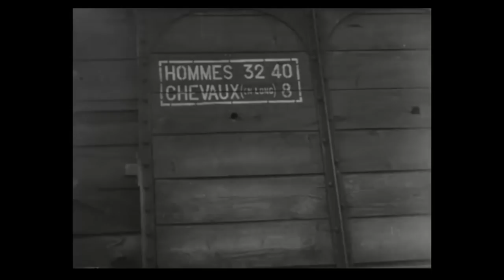Battle of Kasserine Pass 1943 / Part 1 – Tunisian Front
The Battle of Kasserine Pass was a culmination of the events that began a hundred kilometers away on both ends of North Africa. British victory at the Battle of El Alamein in Egypt and Operation Torch in Morocco and Algeria set off a chain of events that would end in Tunisia.